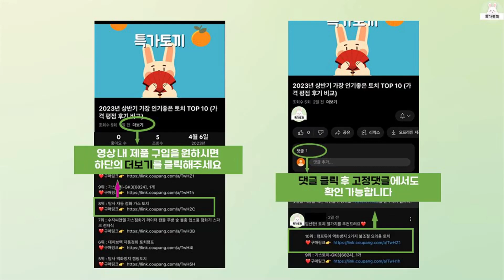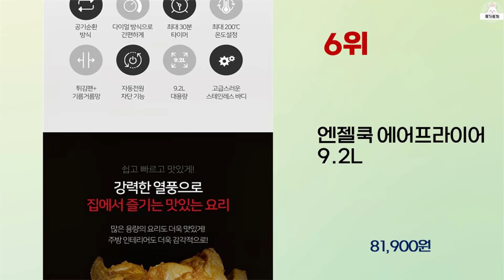2024년 상반기 가성비 좋은 바스켓에어프라이어 BEST 10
2024년 상반기 가성비 좋은 바스켓에어프라이어 10가지를 소개해드립니다.

9위 : 노르디쿡 대용량 9L 투명창 디지털 에어프라이어

4위 : 한경희이지라이프 올스텐 에어프라이어 5L

2위 : 필립스 보이는 대용량 에어프라이어 5.6L

1위 : 오븐 스테인레스 스틸 에어 프라이어 그릴 바구니를위한 에어 프라

 감사합니다